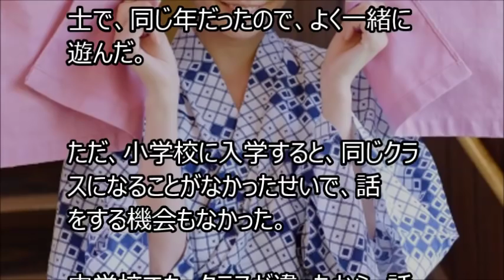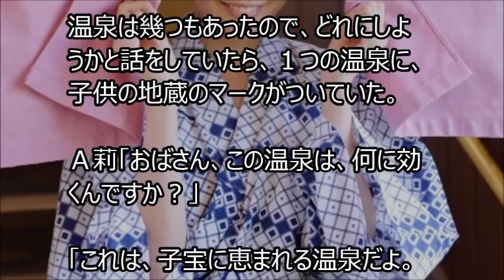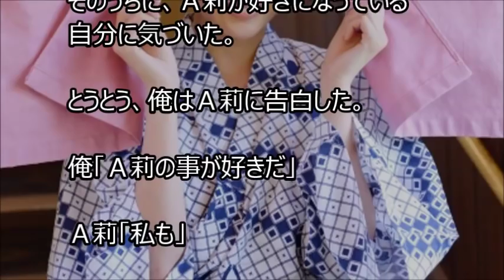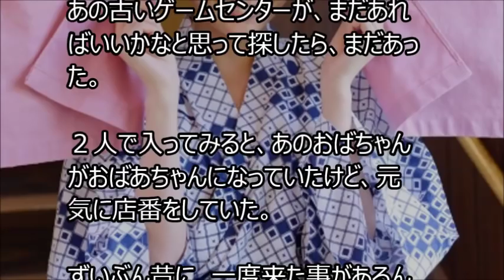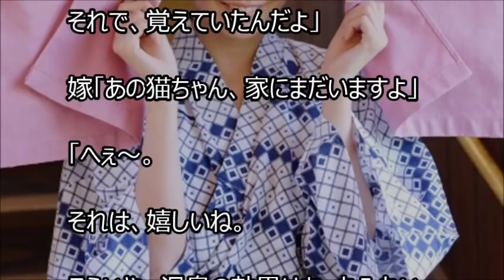【馴れ初め】俺が中学生の時なんだけど、温泉宿の部屋を出たら、同級生の彼女がいた。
【馴れ初め】ビジネスホテルに泊まっていたら、下着姿の女性に声をかけられた

 馴れ初め】「ねえ、見たんでしょ。責任をちゃんととってよね」体育館の裏に呼び出され、突然言われた俺は！？

 馴れ初め】食堂で昼飯を食べていると、いきなり後ろから抱きしめられた。

【馴れ初め】突然後ろから、彼女に首筋をがぶっと噛まれ、俺は彼女に抱きつかれた